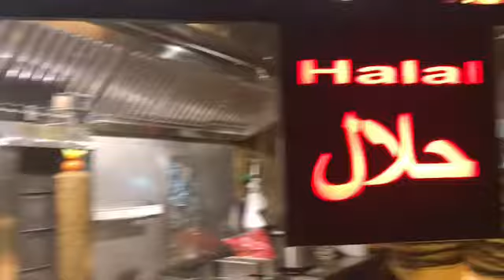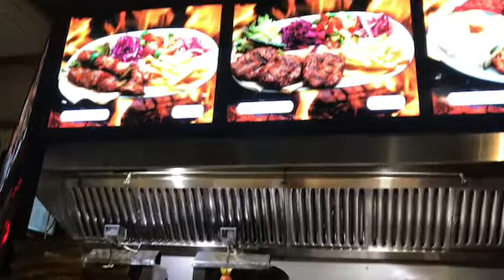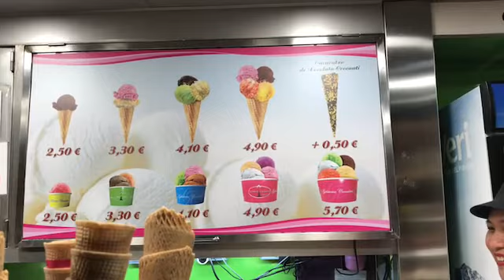VIAGGIO IN MAROCCO 🇲🇦DJDAVIDLACOSTE 3 PARTE